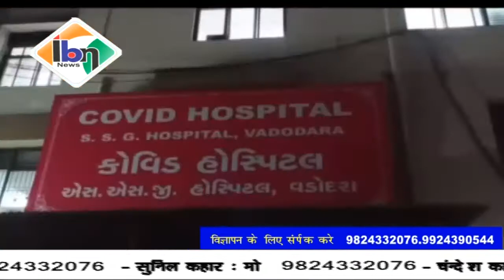Ibn news vadodara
एसएससी हॉस्पिटल में कोरोना नेगेटिव दर्दी की 4 घंटे के दौरान मौत होने से परिवार ने लापरवाही के आरोप लगाते हुए मचाया हंगामा